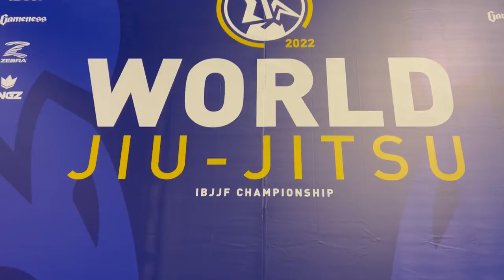Worlds Vlog 2: Catching up with Brazilian Friends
A vlog a day until I’m back from Worlds. A lot of people ask me about my instagram handle @no_new_nico. Today I'll introduce you to the man that inspired the name. I've harbored a lot of hate for this man for a lot of years, so it was great to catch up with him and realize what he made me cry about years ago is now one of my strongest assets.

PORQUE FAZEMOS POSTAGENS EM INGLÊS?

O Favela Jiu Jitsu não é apenas para o Cria, nossa missão é educar as pessoas ao redor do mundo sobre a cultura e a comunidade que se acha no estilo de vida do jiu jitsu.  É por isso que produzimos conteúdo bilíngue e todo o material conhecido e exclusivo em inglês para ajudar mais pessoas a entender o impacto transformador dos projetos sociais baseados no jiu jitsu.